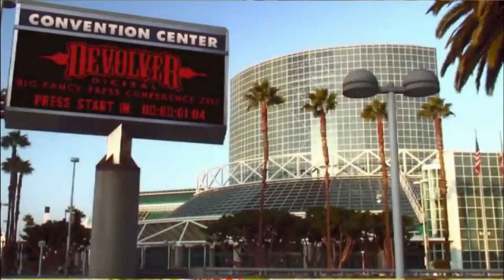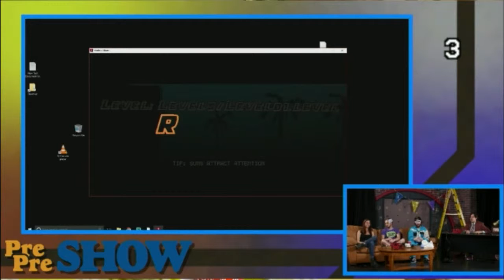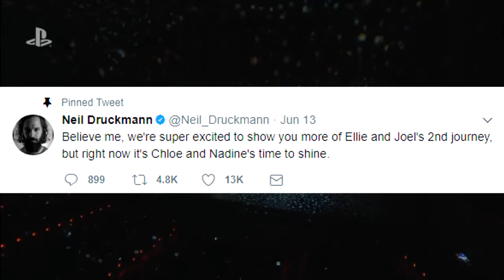E3 2017 Roundup! - Part 3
Semua tentang konferensi pers SOny dan Nintendo di E3 2017 kemarin.